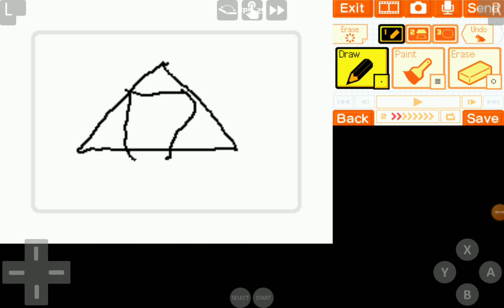drawing a triforce in flipnote studio?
sorry for terrible drawing

do not tell me how I got a DSi menu